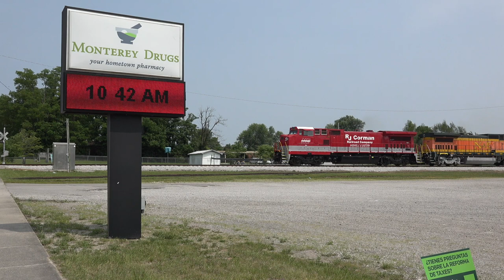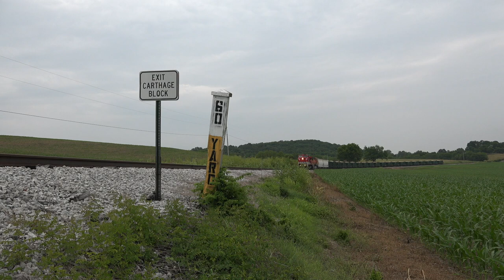Railfanning the Nashville & Eastern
Railfanning the Nashville & Eastern and bonus Music City Star footage.